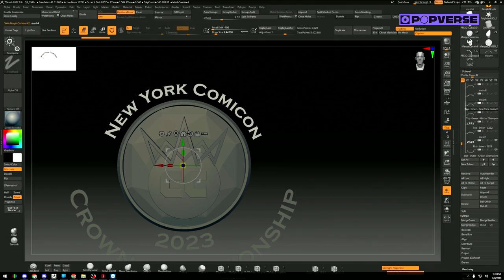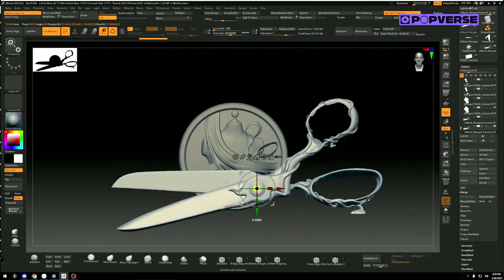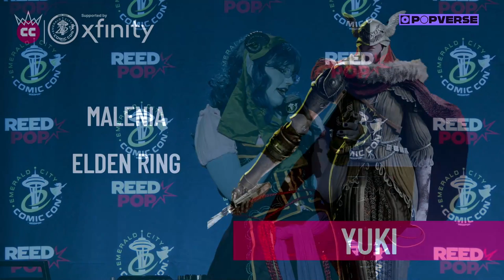Cosplay Central Crown Championships | FULL PANEL | From Emerald City Comic Con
Iconic cosplayers from around the world are coming together for the Cosplay Central Crown Championships at Emerald City Comic Con 2023. Join some of the most talented costume craftspeople in the U.S. as they head to Seattle to compete for the title of regional winner, and a round-trip ticket to the global finals in 2024. Only from Xfinity.